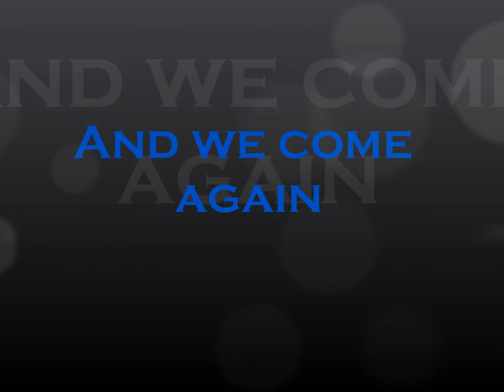Tiat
Seed of destruction instance in lineage 2 gracia final